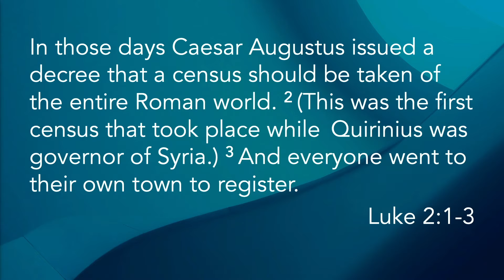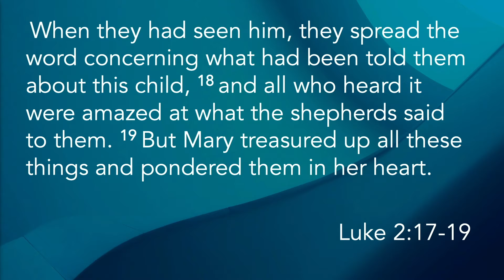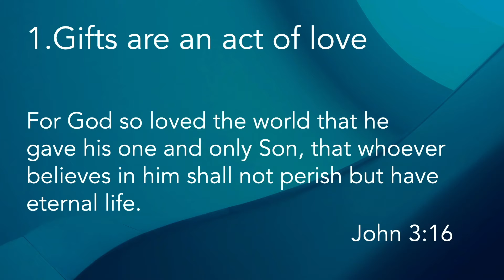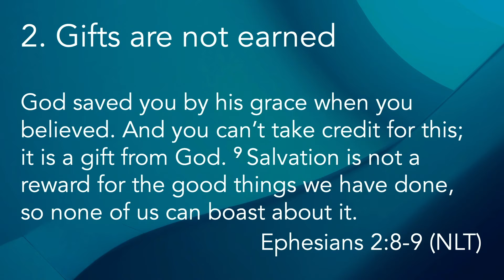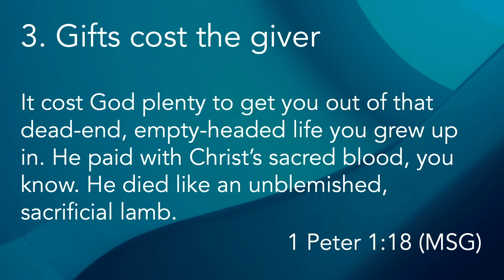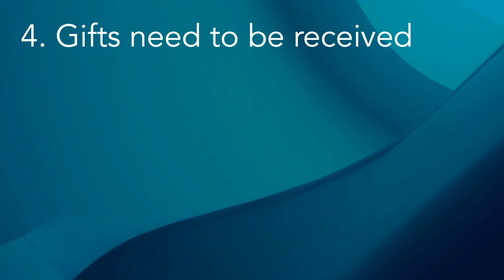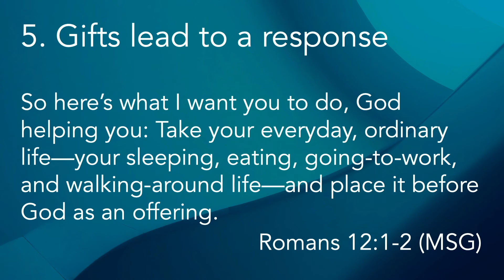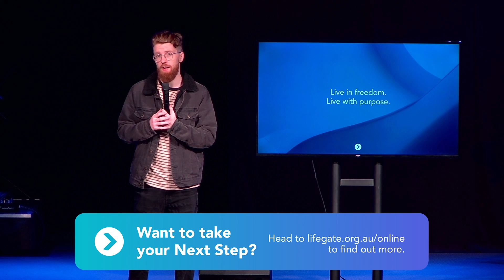The Best Gift Ever Given - (Lifegate Church - 25/12/2021)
We've all given and received Gifts for Christmas from our loved ones. What's the best gift you've ever given? What's the best gift you've ever been given? Well in this message, we're going to take a look at the best gift ever given in the history of the world.

0:00 - Introduction by Online Pastor Andrew Lingley
0:12 - Message with Nathan - "The Best Gift Ever Given"
33:42 - Next Steps For You To Take